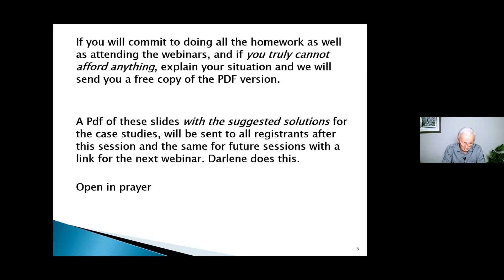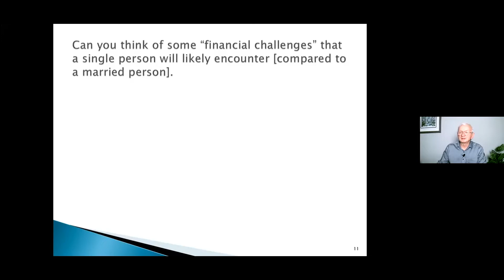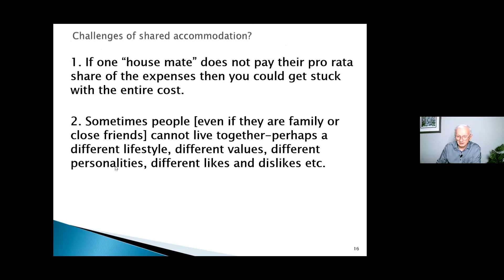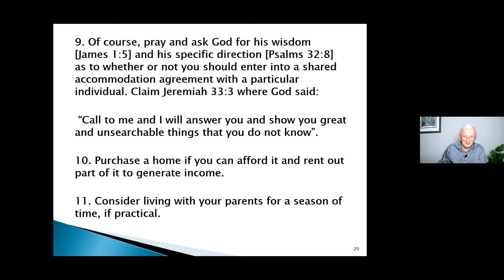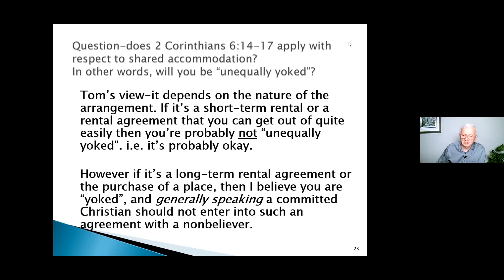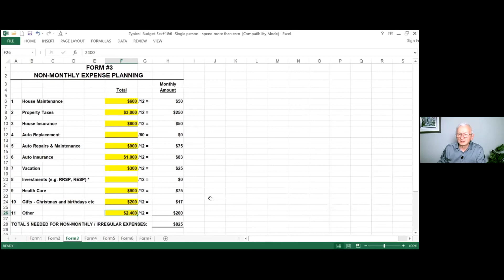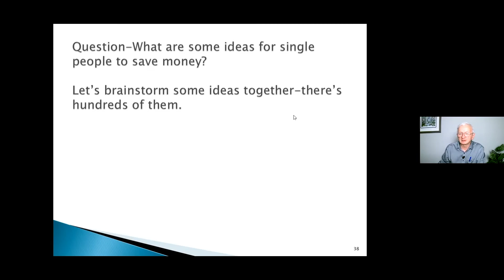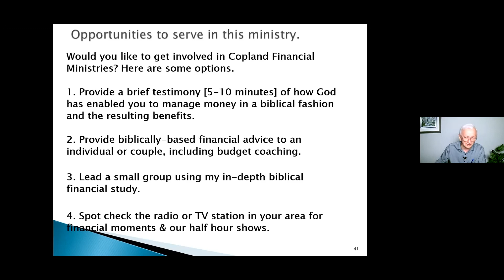Oct 4, 2021 Budgeting